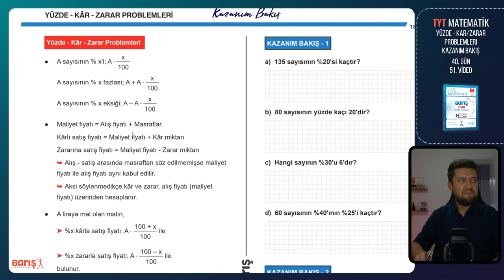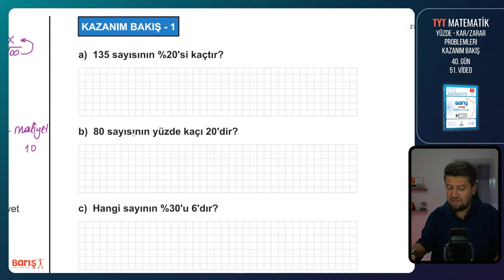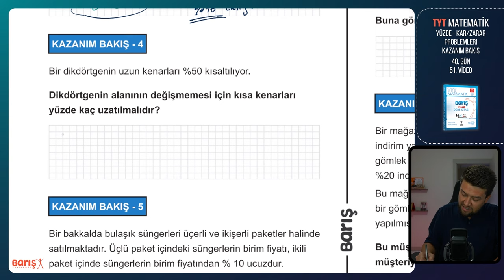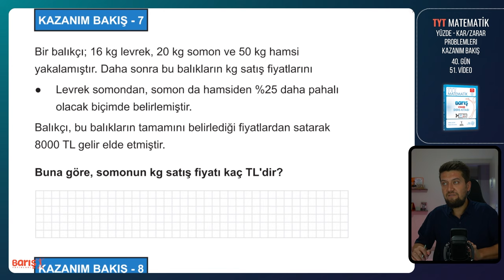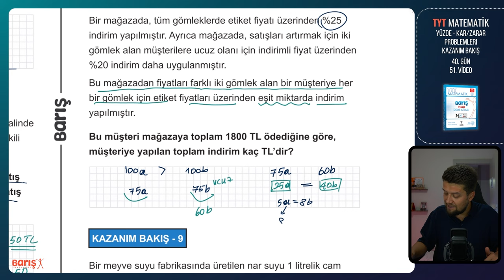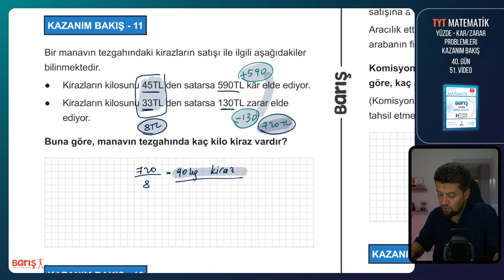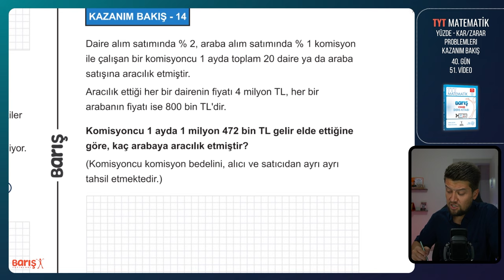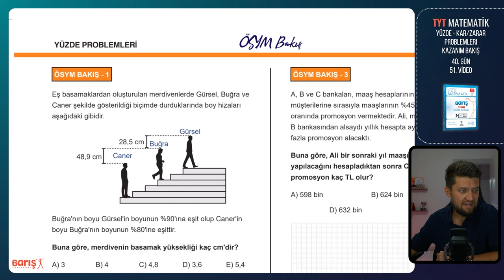Yüzde Kar Zarar Problemi - KAZANIM BAKIŞ | TYT Matematik Kampı 40. Gün 51. Video | Barış Yayınları